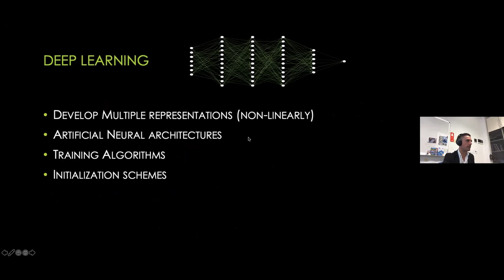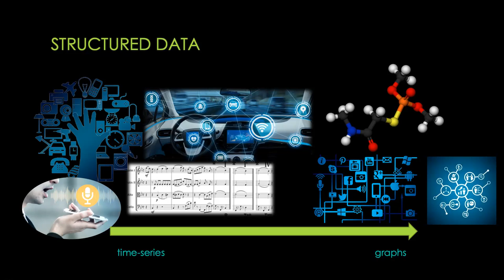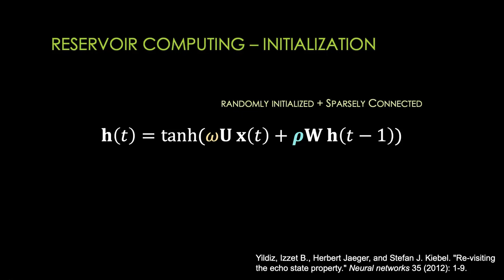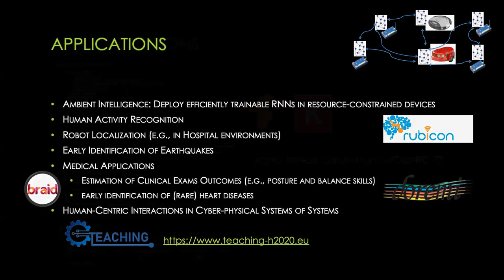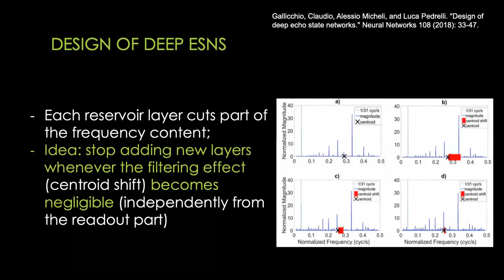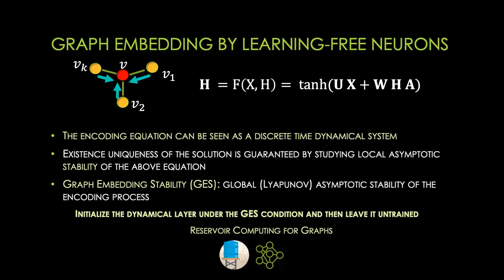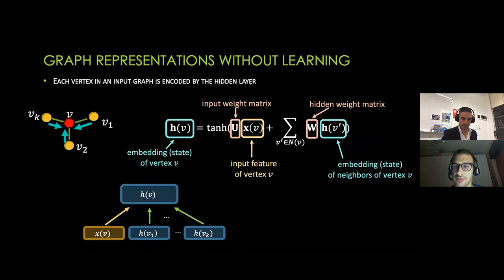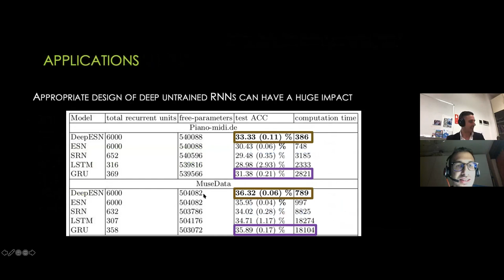LightOn AI Meetup #8: Deep Reservoir Computing and Beyond with Claudio Gallicchio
LightOn is a DeepTech company creating hardware for new AI applications requiring a massive amount of data. We gather experts, engineers, researchers, who are shaping the world of tomorrow. Our meetups will happen online in order to keep our attendees safe until further notice.

"Deep Reservoir Computing and Beyond"
by Claudio Gallicchio, Assistant Professor
Department of Computer Science, University of Pisa, Italy.

Abstract: Deep Reservoir Computing (DeepRC) Neural Networks give an efficient way to design deep neural systems for time-series. The basic idea is to exploit stacked compositions of multiple (discrete-time) untrained dynamical systems to build rich representations of the input. This talk illustrates the essential aspects of DeepRC, and how it can be extended to cope with more complex forms of structures, such as graphs.

Jump to the Q&A: 1:04:05